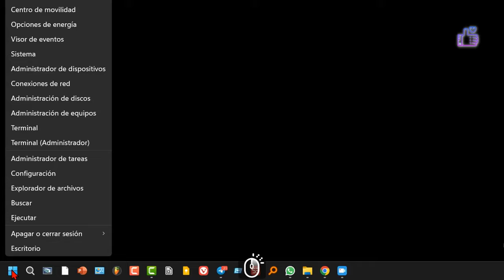Saber Que Procesador Tengo en Windows 11 ✅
✅ Así puedes saber el modelo del procesador que tienes utilizando el sistema operativo Microsoft Windows 11.

Un procesador, también conocido como unidad central de procesamiento (CPU), es el componente principal de un ordenador que se encarga de interpretar y ejecutar las instrucciones de los programas y del sistema operativo. El procesador es responsable de realizar operaciones aritméticas y lógicas, manejar el acceso a la memoria y coordinar el funcionamiento del resto de los componentes del PC. Es esencial para el funcionamiento de cualquier ordenador y es considerado como el cerebro del sistema.

Existen varias marcas de procesadores en el mercado, las principales son:

1. Intel: es una empresa estadounidense líder en la fabricación de procesadores. Sus procesadores se utilizan en una amplia gama de dispositivos, desde ordenadores de sobremesa hasta servidores y portátiles.

2. AMD: es otra empresa estadounidense que fabrica procesadores y otros componentes electrónicos. Sus procesadores son populares entre los usuarios que buscan un rendimiento de alta calidad y un precio más accesible.

3. Qualcomm: es una empresa estadounidense que se especializa en la fabricación de procesadores móviles. Sus procesadores son populares en smartphones y tabletas, especialmente en dispositivos Android.

4. ARM: es una empresa británica que diseña procesadores para dispositivos móviles y otros sistemas integrados. Sus procesadores se utilizan en muchos dispositivos móviles, como smartphones y tabletas.

Estas son las marcas más importantes de procesadores en el mercado actualmente, cada una con sus propias características y modelos de procesadores para distintos tipos de dispositivos.